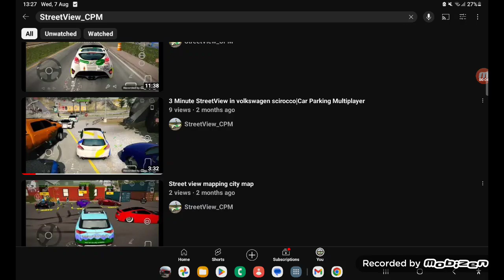please sub to my 2nd channel